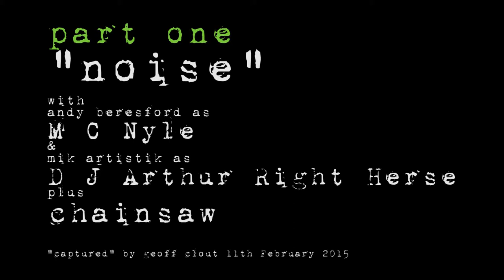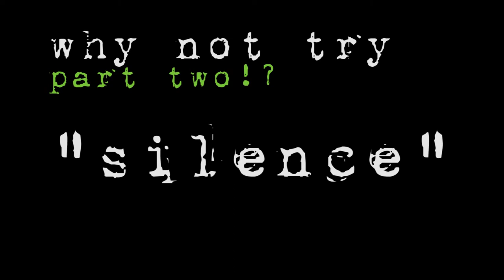part one: noise (Andy Beresford and Mik Artistik)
Andy Beresford as M C Nyle
Mik Artistik as DJ Arthur Right Herse
and a chainsaw...
all "captured" by Geoff Clout on 11th February 2015